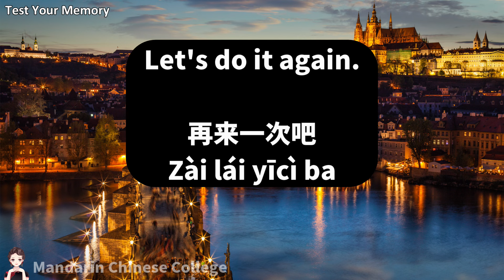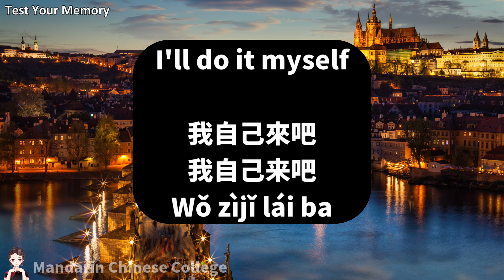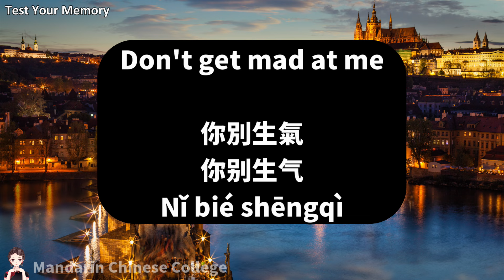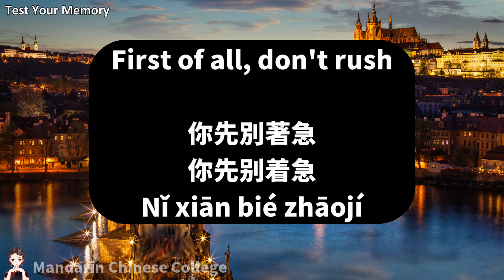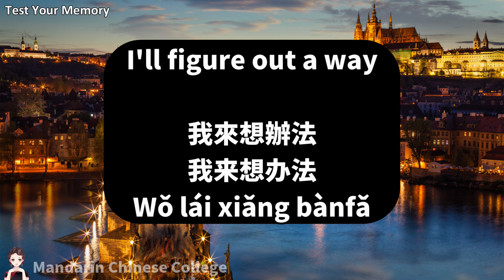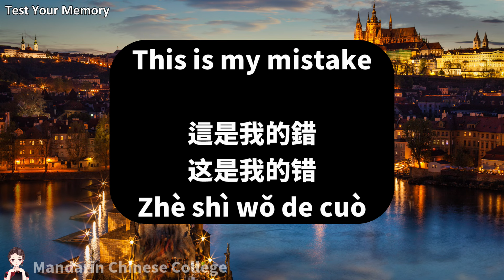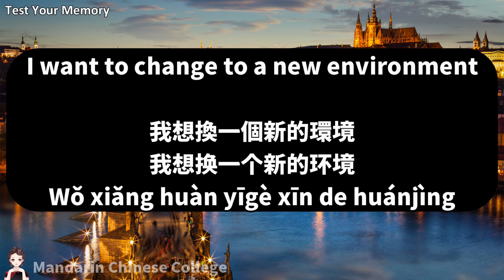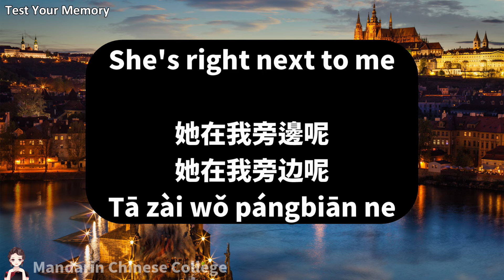Watch this video and your Chinese language problems will disappear!/DAY169/Lesson268